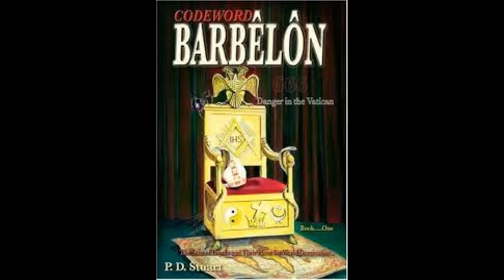Codeword Barbelon Ch 16 P D Stuart